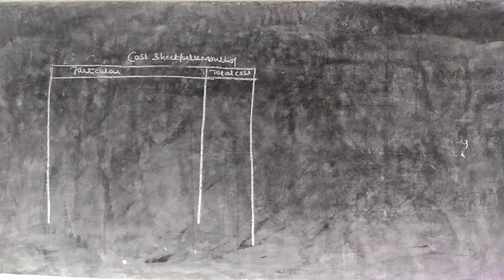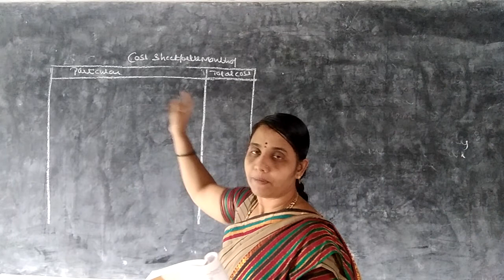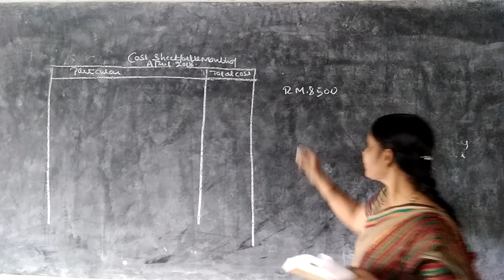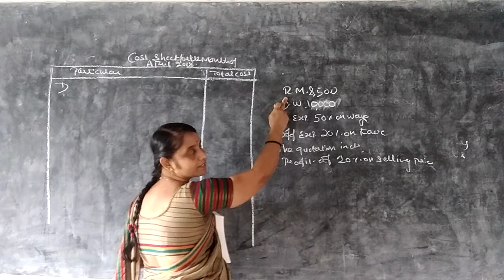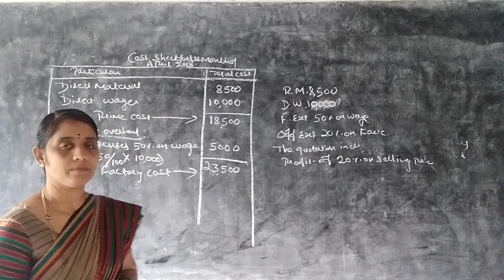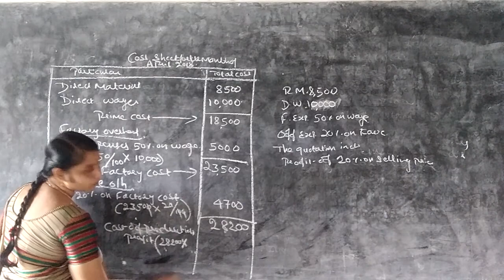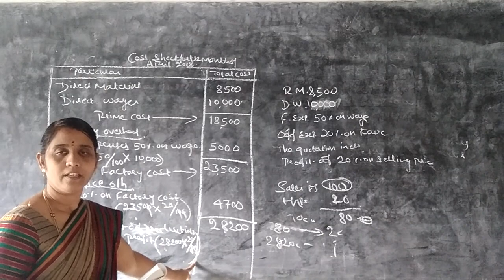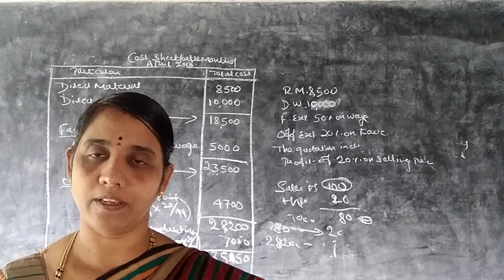Bcom Vlsem cost Accounting